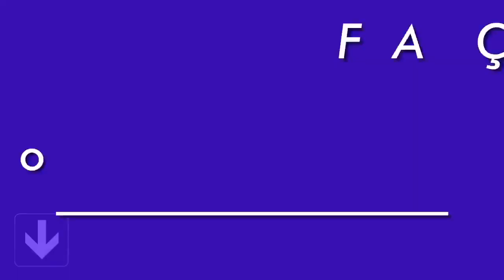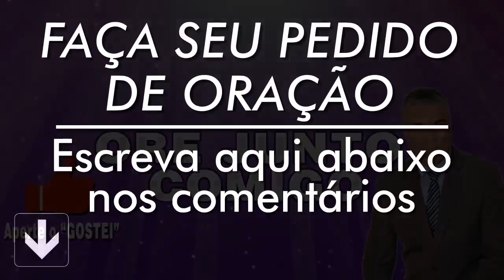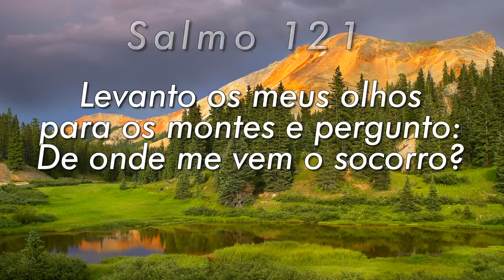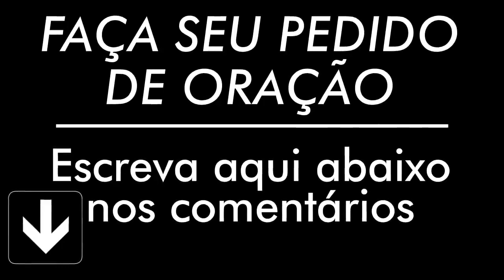PODEROSA ORAÇÃO DO SALMO 91 PARA QUEBRAR AMARRAS